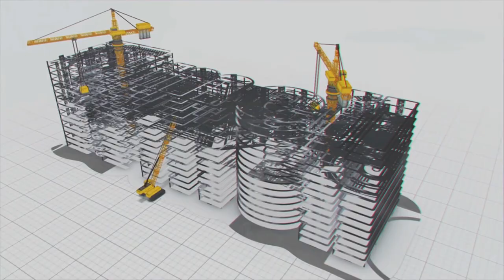Megha Gas Network Expansion in Madhya Pradesh: A Leap Towards Green Energy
Megha Gas, a subsidiary of Megha Engineering & Infrastructure Limited for implementation is operating its first of LCNG station at Borgaon, Chhindwara in Madhya Pradesh.  This LCNG station will supply green fuel to various places in the state.

Natural gas is an environmentally friendly fuel that significantly reduces Carbon emissions compared to petrol, diesel, coal and other fossil fuels. The main objective is to reduce the pollution level in Chhindwara district by supplying compressed natural gas (CNG) for vehicles and piped natural gas (PNG) to the domestic, industrial and commercial sectors in Chhindwara, Seoni, Betul, Balaghat which are part of our Chhindwara Geographical Area.

At the LCNG station, the gas is brought from the depot in liquid form and converted into CNG. Natural gas is safer than LPG and other fuels and is also about 40% cheaper than petrol, diesel and non-subsidized LPG. The transportation sector is shifting from fossil fuels to CNG as an alternative eco friendly fuel.

Megha Gas has five CNG stations located across Madhya Pradesh and is in the process of building 25 more such CNG stations across 17 districts in the four Geographical Areas of Neemuch, Sagar, Chhindwara, and Jabalpur, as part of its expansion plans in Madhya Pradesh. Megha Gas plans to bring clean, affordable natural gas to more homes and businesses in the state as part of its City Gas Distribution Network services.